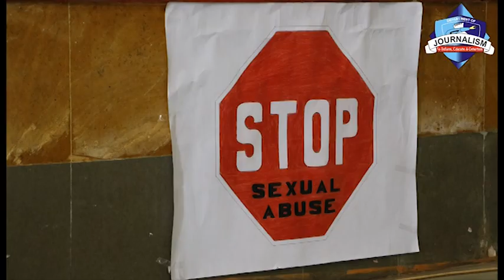Aloysius Communique 1 | St Aloysius College (Autonomous) Mangalur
Aloysius Communique is a weekly college news bulletin produced by the Department of Journalism, St Aloysius College (Autonomous), Mangaluru. The bulletin is shot, reported, edited  by the students of Journalism Undergraduate Studies.

Credits
PRUTHVI  SHINDE
SAMUEL PINTO MAGUNDI
AISHWARYA SATHYA
NAGESH M
GREESHMA HEGDE
JOYSTAN  DSOUZA

Anchor
PRUTHVI  SHINDE

Edited by
SAMUEL PINTO MAGUNDI

Executive Producer
Jishnu S Menon

A DEPARTMENT OF JOURNALISM
ST ALOYSIUS COLLEGE (AUTONOMOUS) MANGALURU